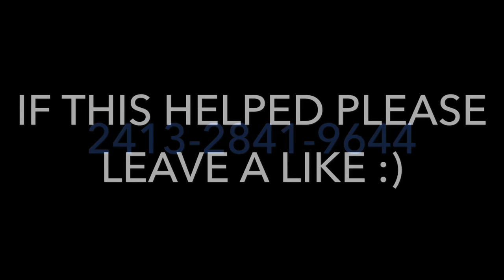SLAPPIE EDIT COURSE CODE